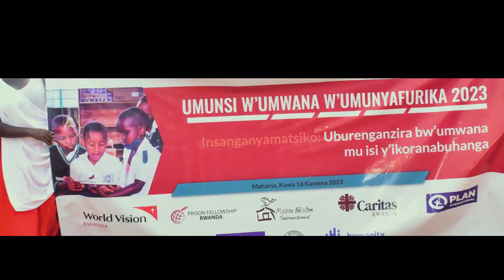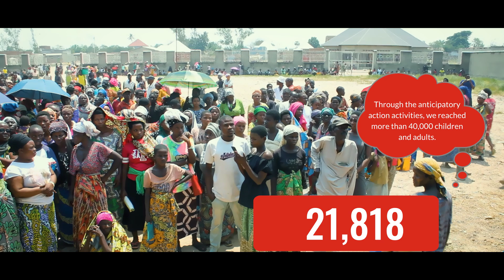Year in Review and Holiday Greetings from Save the Children Rwanda and Burundi | 2023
We are happy to share what we have been up to in 2023 in Rwanda and Burundi.

Thank you for your collaboration and partnership in 2023. The gains we’ve been able to make for children’s communities would not be possible without you. So, on behalf of our communities and children, we wish you a very happy new year 2023.